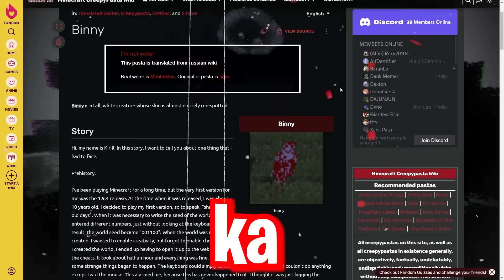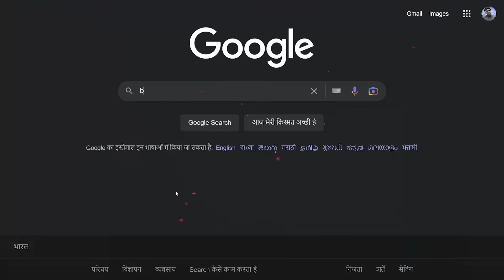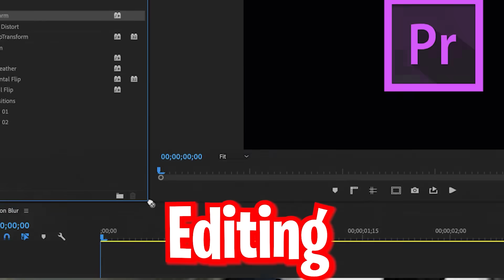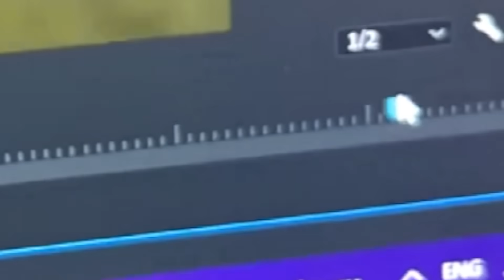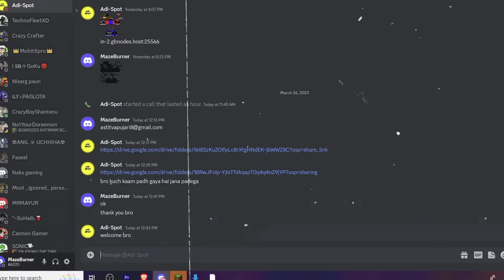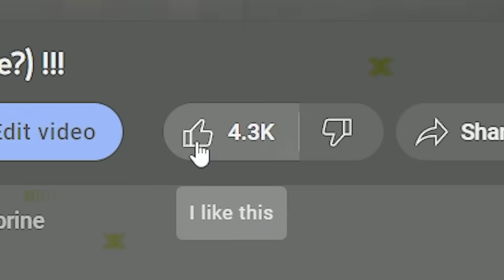Scariest Minecraft Theories That are Actually Real !!!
Trying Scariest Minecraft Myths That are 100% Real